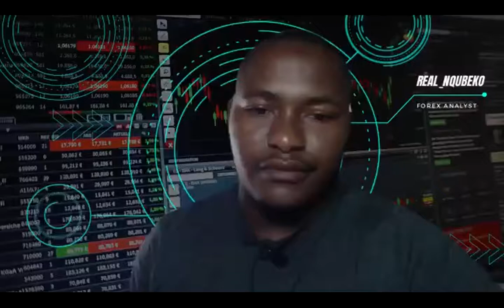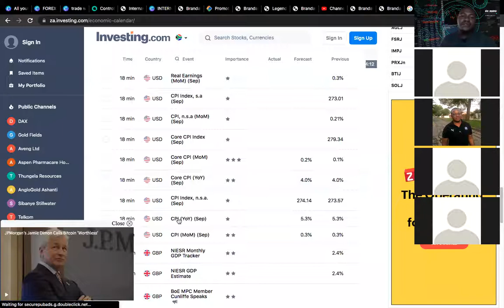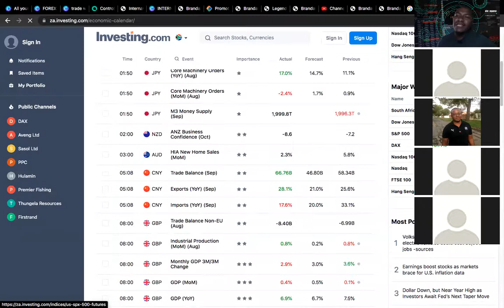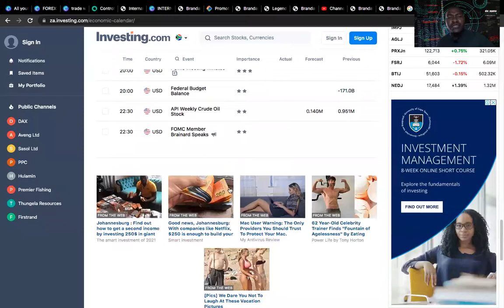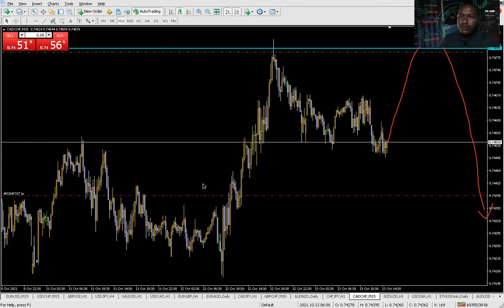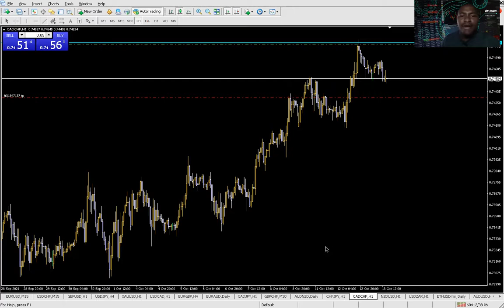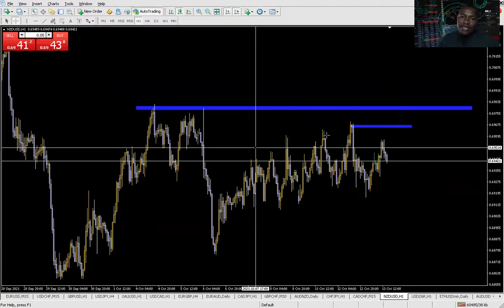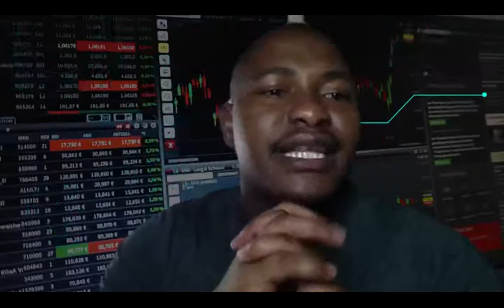Wednesday Market Watch (12 OCT 2021) PART 2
Let's Look At the Forex Market has for us Today